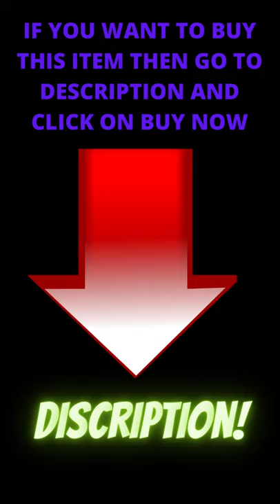Kawn Adjustable Pillow Drying Rack Home Hanger Plush Toy Airer Holder Tool Red Drying Rack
about product

100% Brand New and Premium Quality Product.
Imported From Hong Kong.
Our customer service will answer your questions in less than 20 hours.